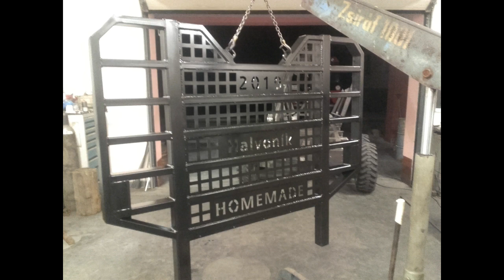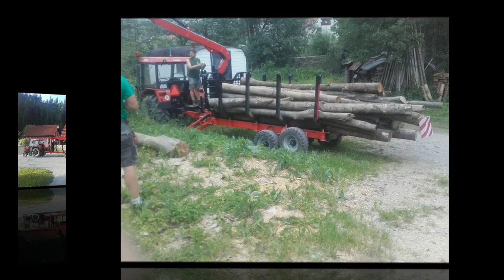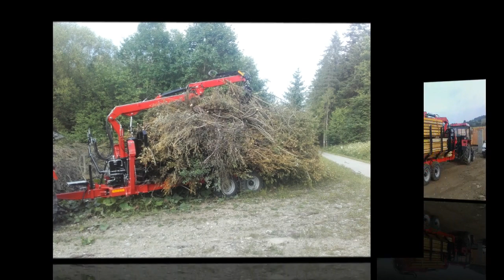Výroba vyvážačky dreva/Foto